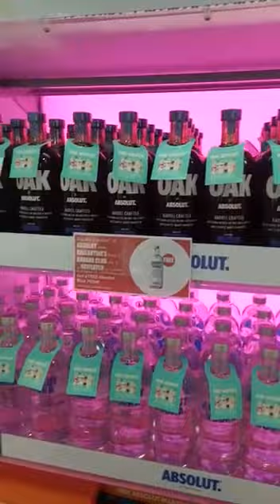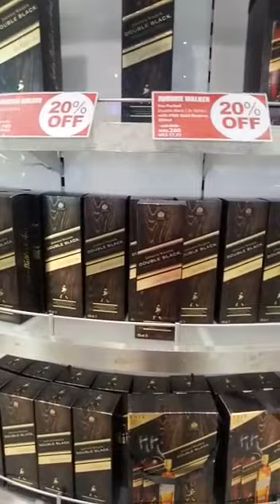आपने आज तक इतनी महंगी ओर ब्रांडेड शराब कभी नहीं देखी होगी।